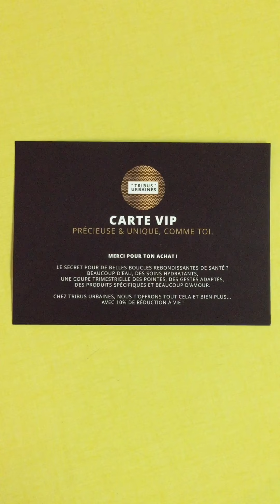Soutiens l'ouverture de Tribus Urbaines à Genève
Le 2 novembre, Tribus Urbaines, salon de coiffure spécialiste du soin et de la coupe des cheveux bouclés, frisés, crépus, afros, débarque à Genève. Achète une carte VIP du salon pour soutenir